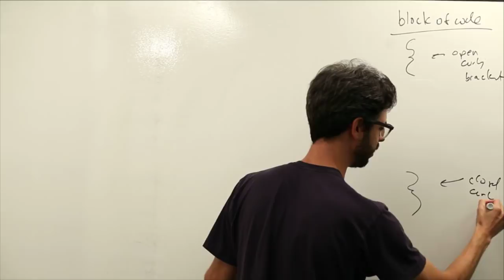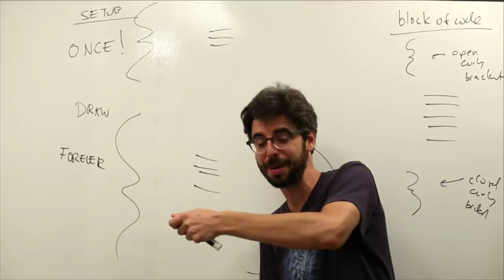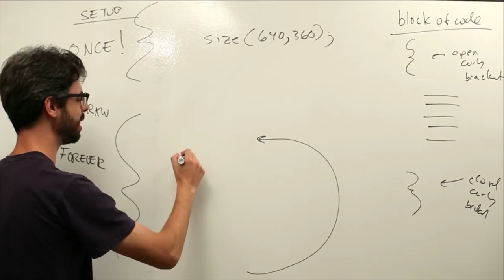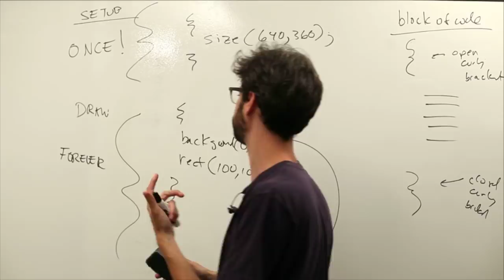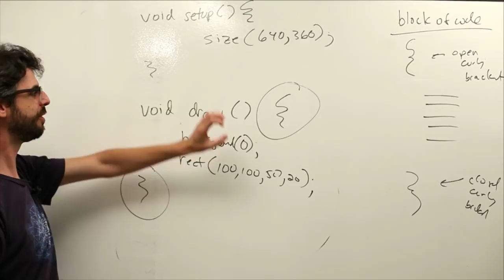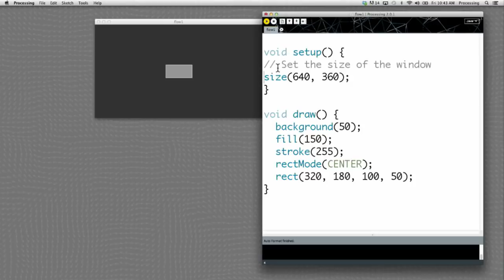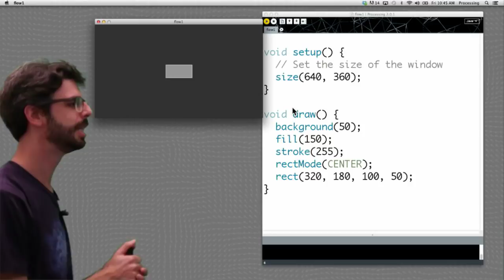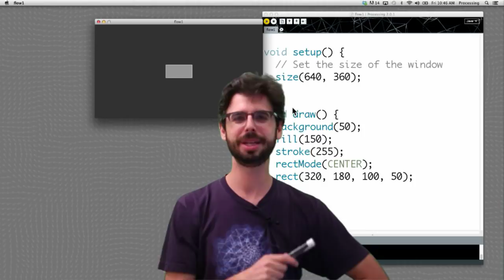3.1: Flow (setup and draw) - Processing Tutorial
This video covers the "flow" of a Processing sketch implemented via the setup() and draw() functions.